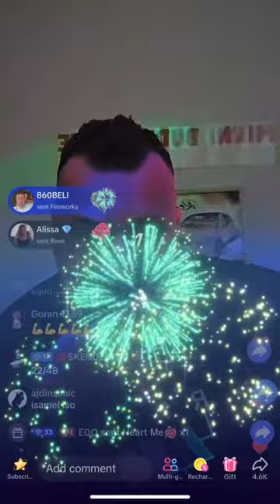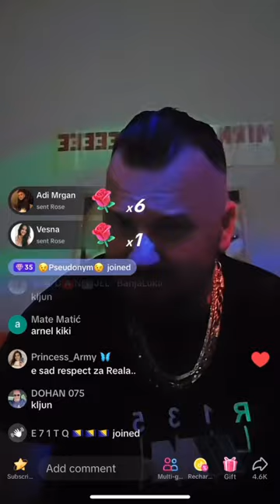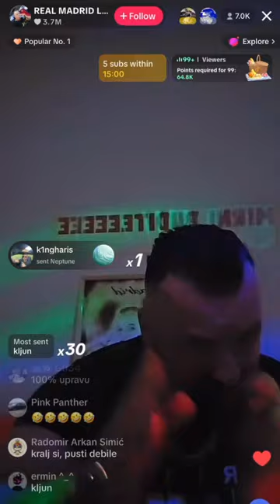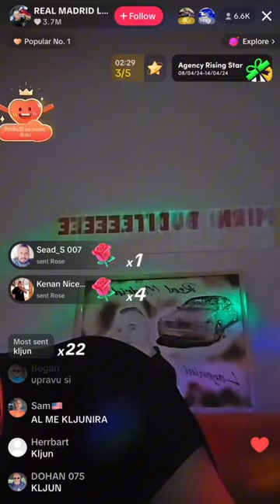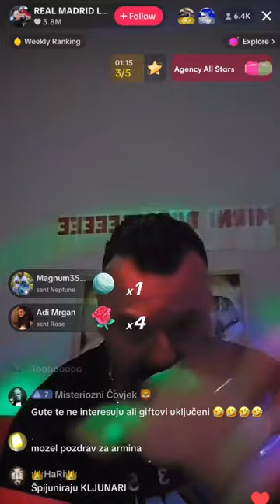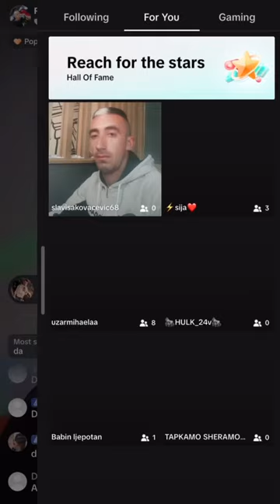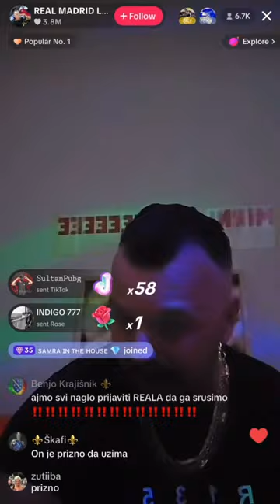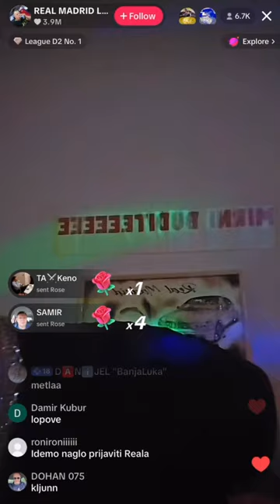REAL MADRID POKAZUJE (18+ VIDEO) SANELA PATKA !